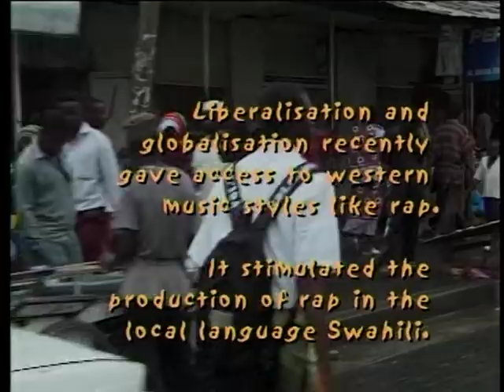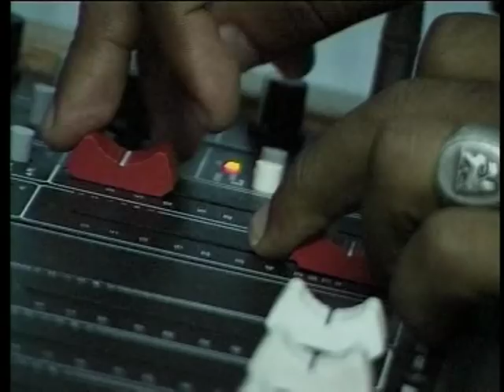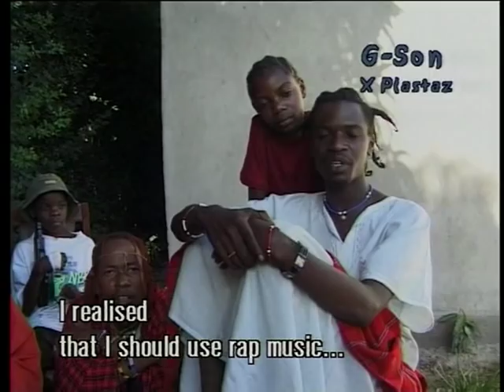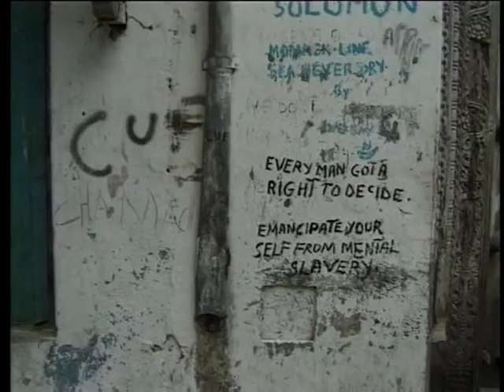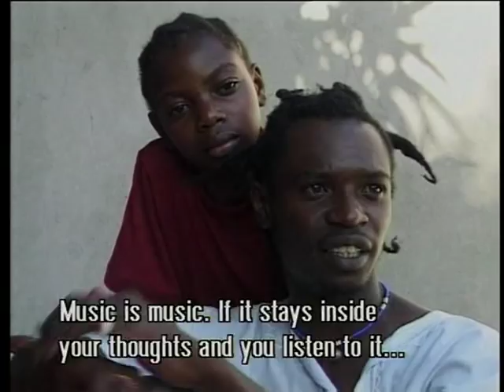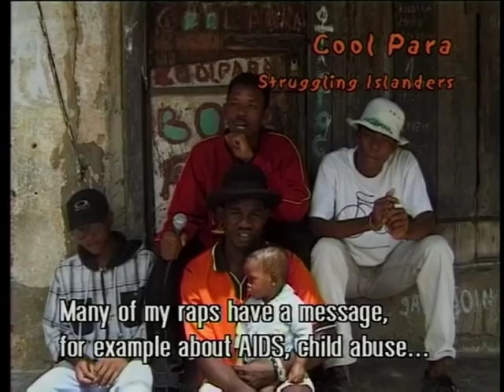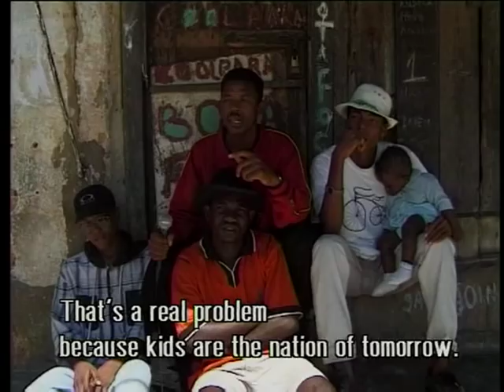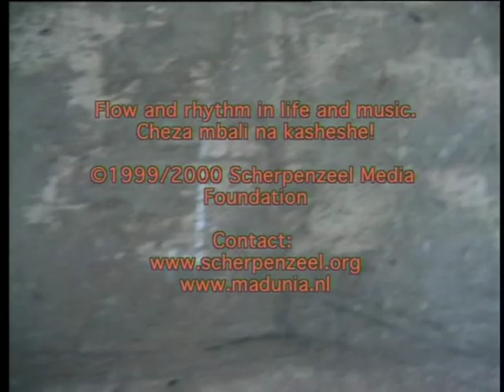Hali Halisi - a documentary from 1999 on hip hop in Tanzania